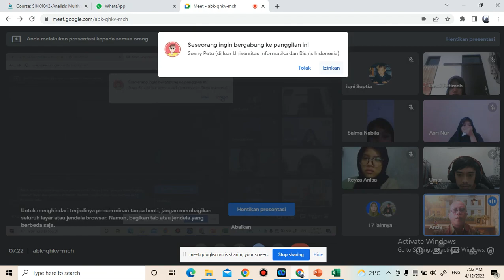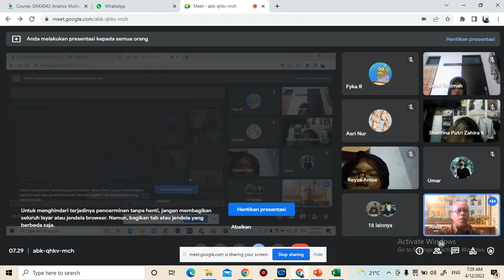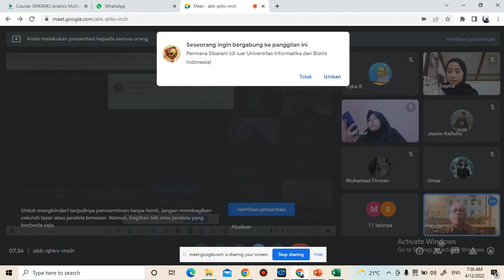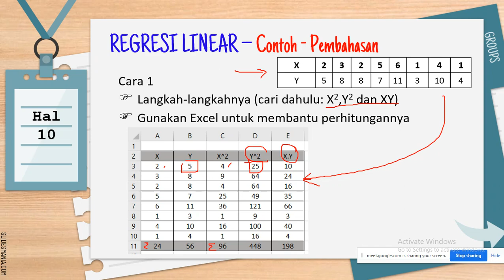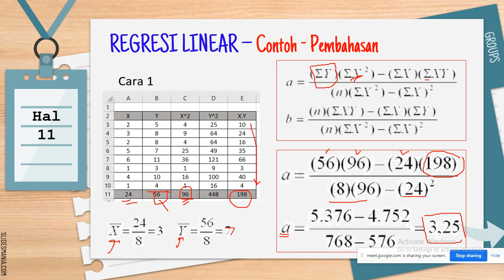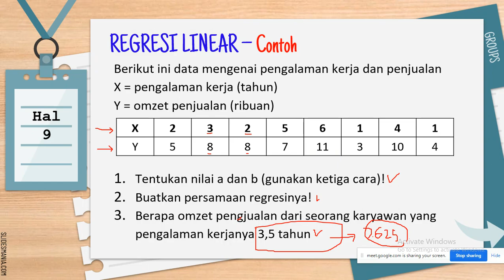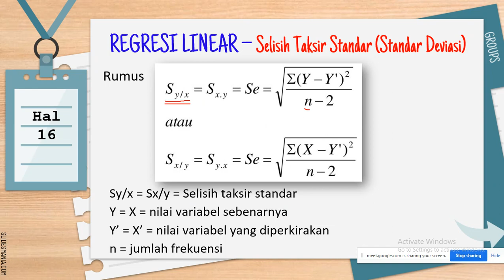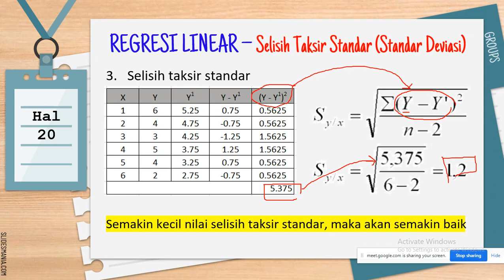Pertemuan 7 Regresi Linier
Seri pembelajaran. Mata Kuliah Analisis Multivariat.